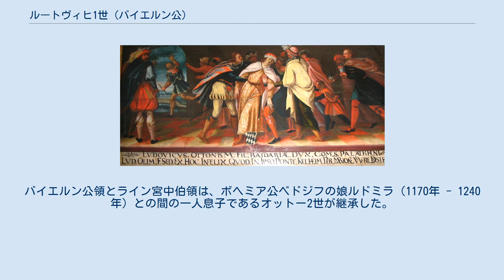ルートヴィヒ1世 (バイエルン公)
ルートヴィヒ1世の暗殺（シェイエルン修道院） ルートヴィヒ1世（Ludwig I., 1173年12月23日 - 1231年9月15日）は、バイエルン公（在位：1183年 - 1231年）、ライン宮中伯（在位：1214年 - 1231年）。
オットー1世の子。
 領土拡大を目指す一方、ランツフート、シュトラウビング、ランダウ・アン・デア・イーザルなど、多くの都市と城を建設した。
神聖ローマ皇帝を巡る内戦では初めオットー4世を支持していたが、後にフリードリヒ2世に寝返った。
1214年には、ライン宮中伯ハインリヒ6世（ハインリヒ獅子公の孫）が死去した後、ライン宮中伯位を与えられた。
後に息子のオットー2世がハインリヒ6世の妹アグネスと結婚し、ライン宮中伯はバイエルン公と並んでヴィッテルスバッハ家の世襲となった。
 1221年、第5回十字軍に参加したが、失敗して捕虜になった（後に釈放）。
1225年、フリードリヒ2世の嫡男ハインリヒ7世の後見役に任命されたが、1231年、ケルハイムで殺害された。
バイエルン公領とライン宮中伯領は、ボヘミア公ベドジフの娘ルドミラ（1170年 - 1240年）との間の一人息子であるオットー2世が継承した。